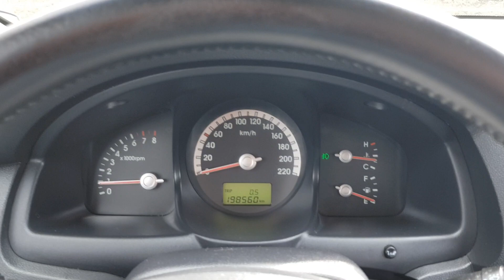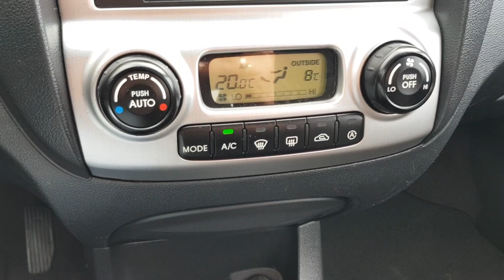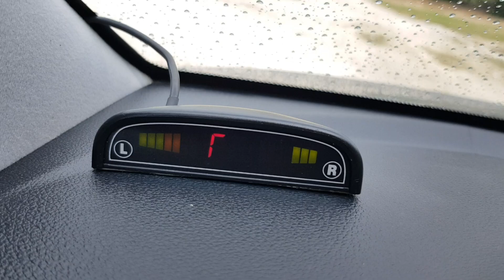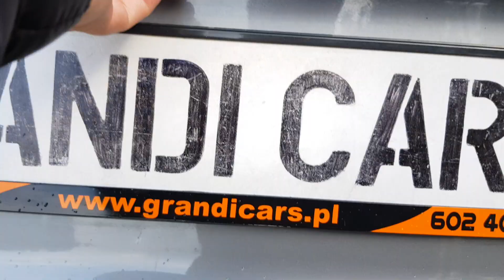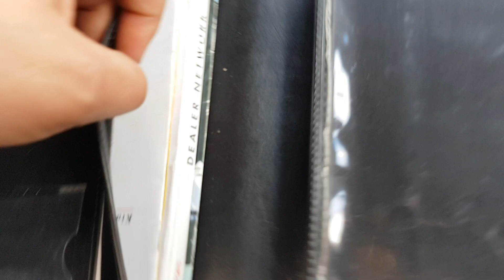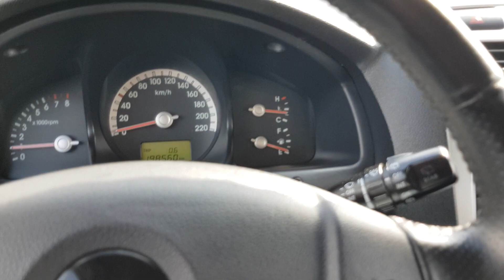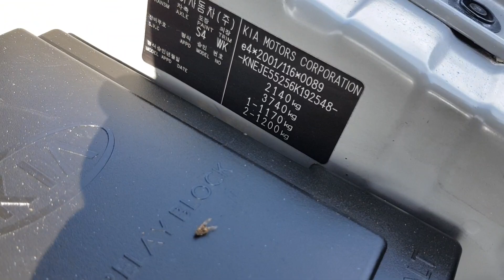Kia Sportage II 2006r 2.0 16v benzyna 4WD 4x4 Prezentacja Samochodu